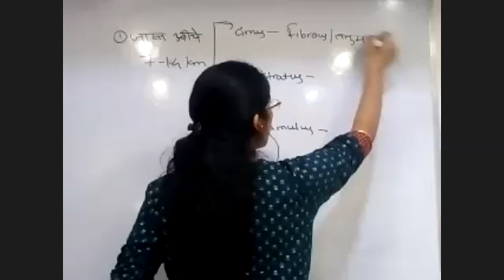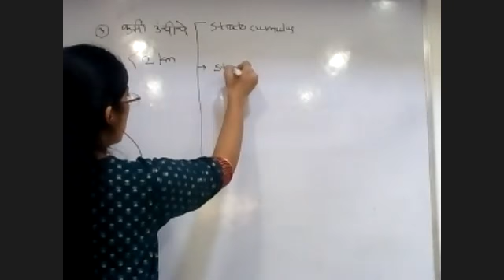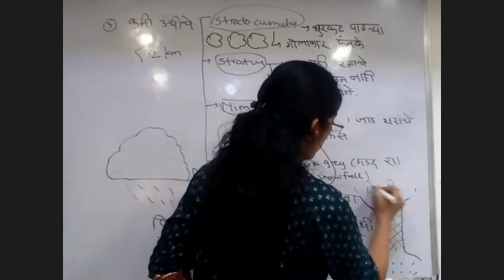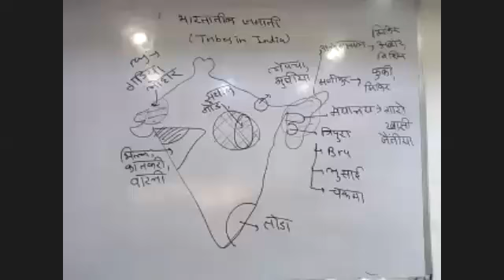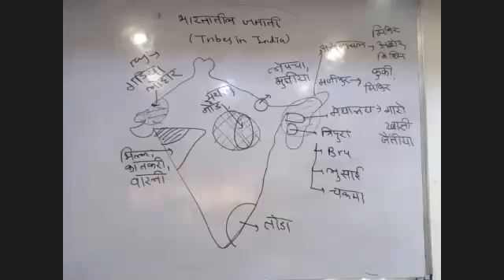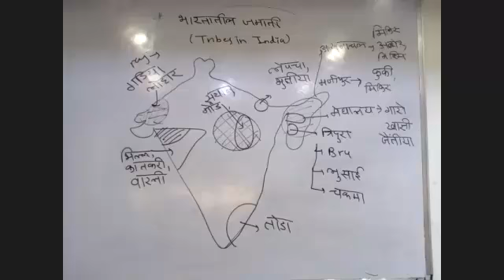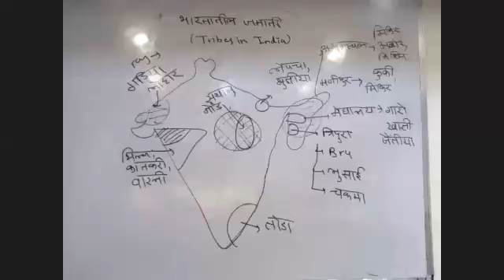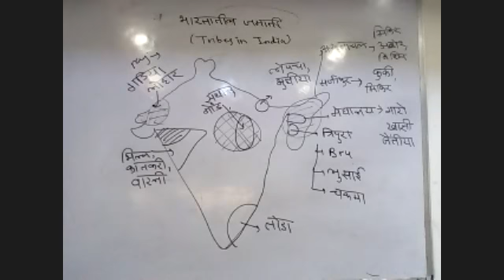| MPSC | MARATHI | GEOGRAPHY |